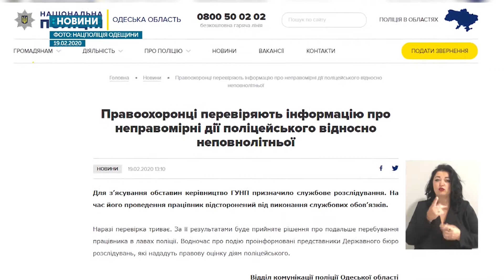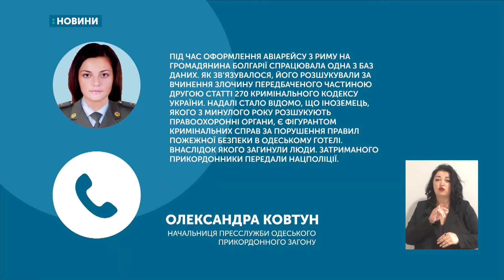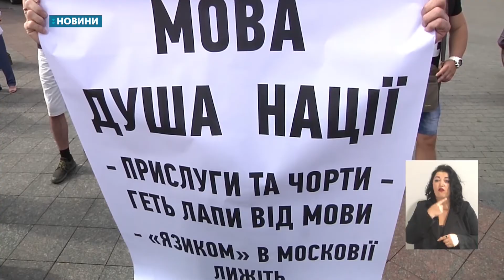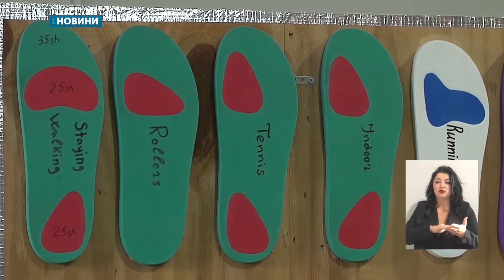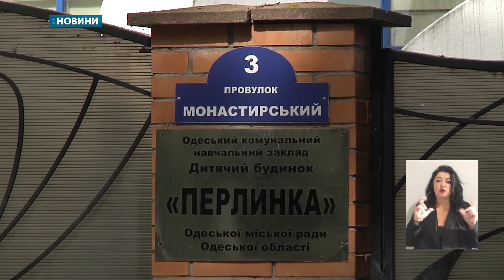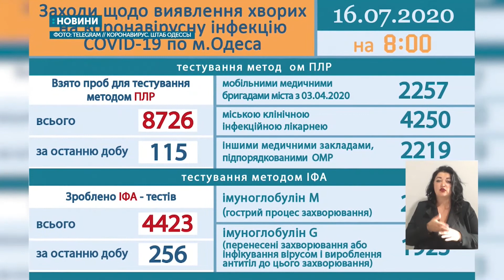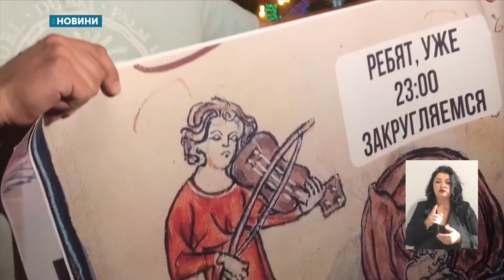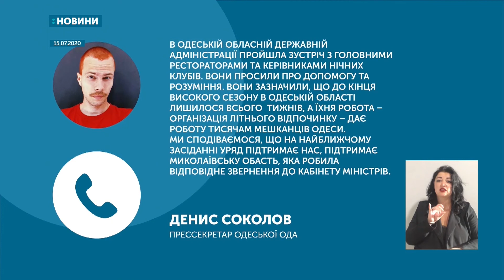16.07.2020. Новини. 20:30